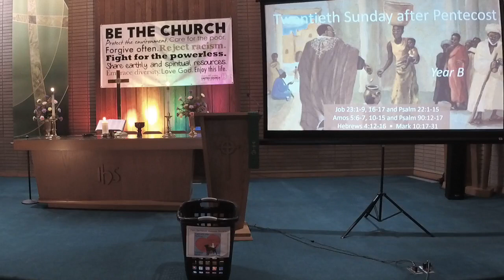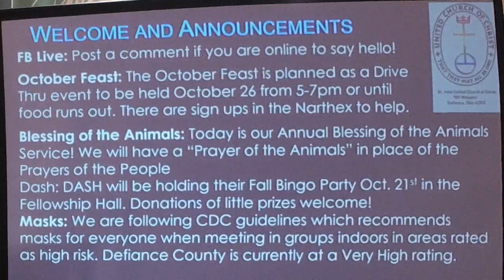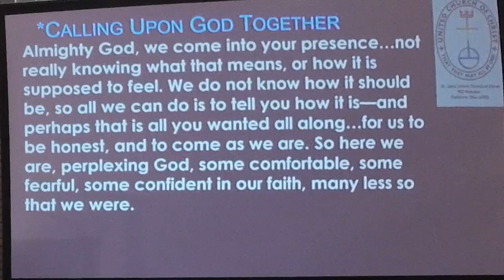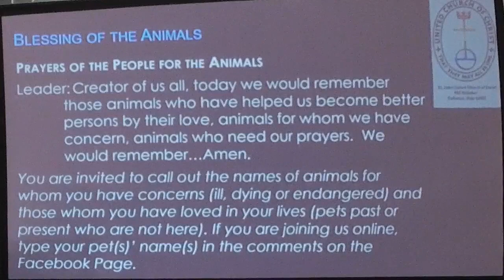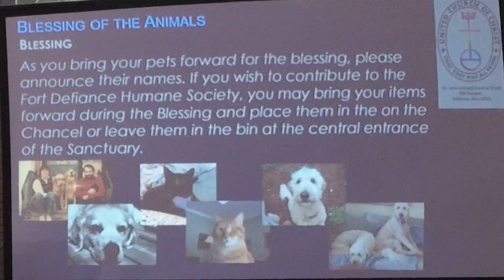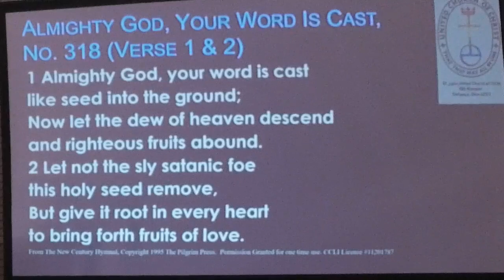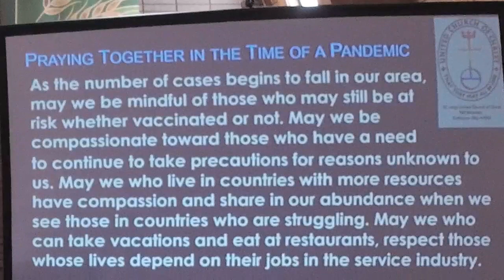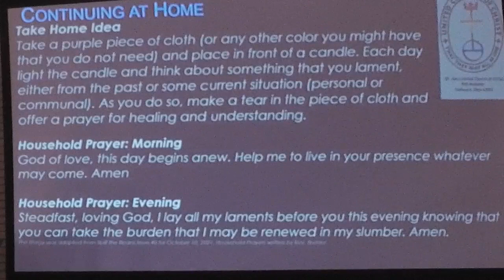Sunday Worship 2021 10 10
Sunday Worship for October 10, 2021. With Lament. Job's continuing story finds us at the end of Mental Health Awareness Week.